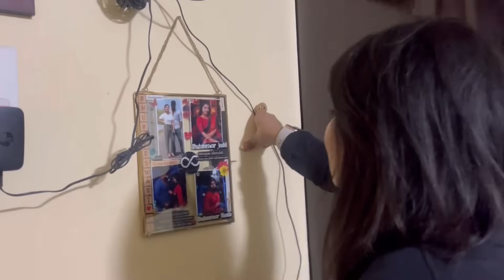Reels Reply ବହୁତ ଜଲଦି ଆସୁଛି || Pihu ଘରେ ସାଙ୍ଗ ଙ୍କ ସହ ମସ୍ତି || Sunday Funday || Bhubaneswar Jodi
ଏଇଠି କିଛି ନାହିଁ ଯାହା ଅଛି ସବୁ video re🤣